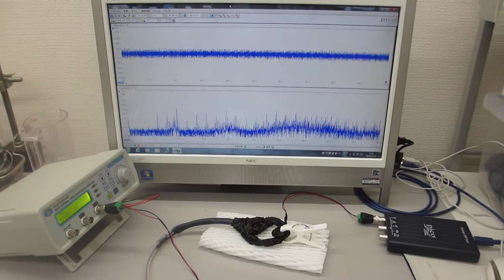オリジナル超音波実験（超音波システム研究所）